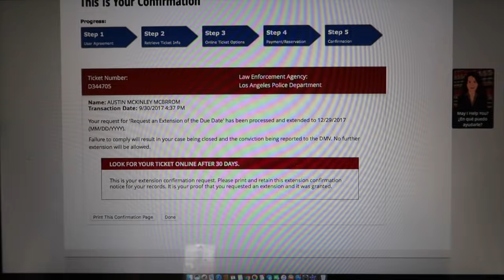1 YEAR OLD BABY UNBOXING THE NEW IPHONE 8!!!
Baby unboxing the new iPhone 8...

STALK US :)